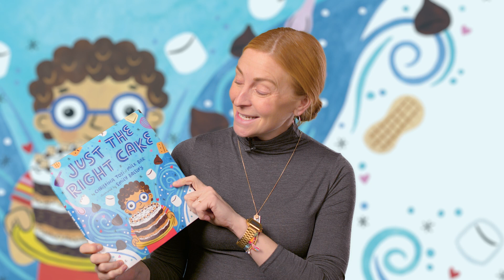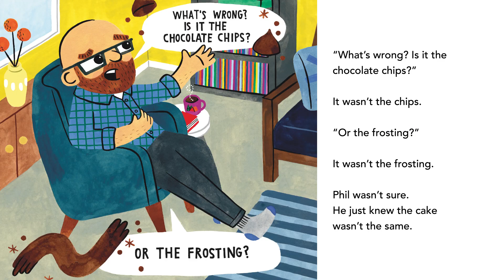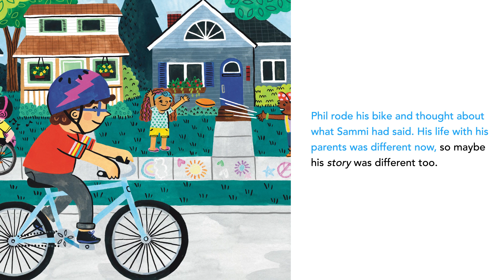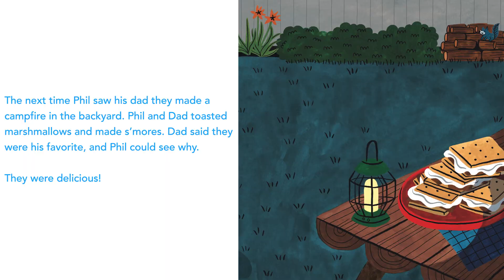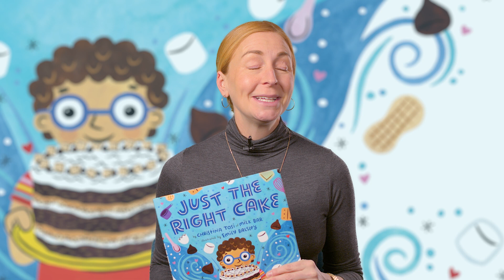🍰 😋 Read-Along with the Author | JUST THE RIGHT CAKE | Brightly Storytime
For Phil, every day is the perfect day to bake a cake, especially with his Mom and Dad. But after his parents separate, his favorite recipe doesn’t taste quite right anymore. Soon, Phil is on a mission to make a cake that fits his new life.

About JUST THE RIGHT CAKE

From Christina Tosi, the playful creator of the popular bakery Milk Bar, comes this story of a boy finding his comfort and creativity again after his parents’ divorce. Original cake recipe included!

For Phil, every day is the perfect day to bake a cake, especially with his Mom and Dad. But after his parents separate, his favorite recipe doesn’t taste quite right anymore. Something in missing.

Soon, Phil is on a mission to make a cake that fits his new life, incorporating some of his parents’ favorite ingredients along with his own. In this comforting and sweet tale about moving forward after a big life change, trying something new is just the right recipe.

Christina Tosi is the rule-breaking, award-winning chef and founder of Milk Bar, whose inventive and nostalgic treats have fueled a national dessert empire with locations across the USA, a robust e-commerce platform, and products in grocery stores nationwide.

Guided by classic American desserts with a witty and creative twist, Tosi is the creator of iconic treats like Cereal Milk, the Compost Cookie, and an elevated revision of childhood Birthday Cake. She is the New York Times bestselling author of  five books: cookbooks Momofuku Milk Bar (2011), Milk Bar Life (2015), All About Cake (2018), Milk Bar: Kids Only (2020), All About Cookies: A Milk Bar Baking Book (2022)  as well as a children’s storybook, Every Cake Has a Story (2021), and collection of personal stories, Dessert Can Save the World (2022), and her second children’s book, Just The Right Cake.

A former judge on Masterchef Junior, the subject of Chef’s Table’s premier episode on pastry, the host of her own weekly Bake Club series on Instagram and the host of Netflix’s Bake Squad, Tosi exudes enthusiasm, precision, and high energy both in and out of the kitchen.